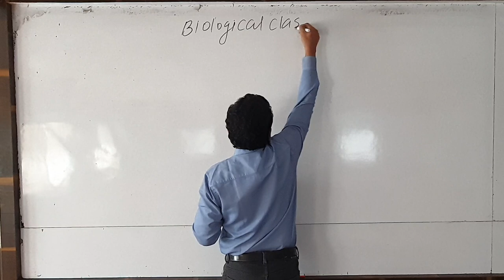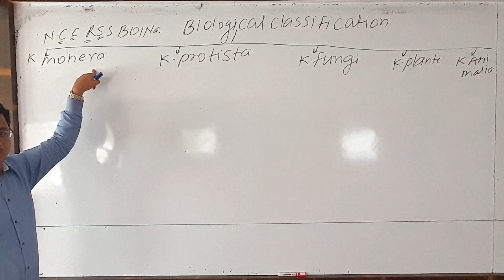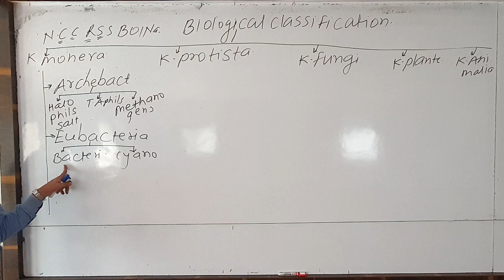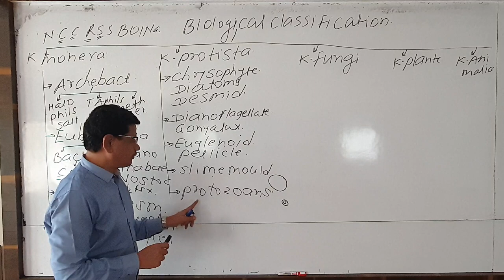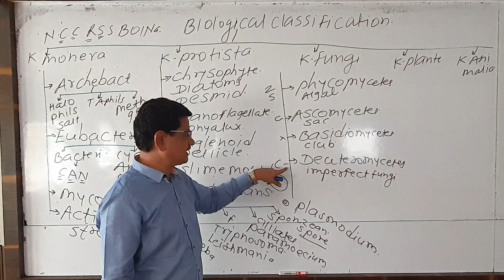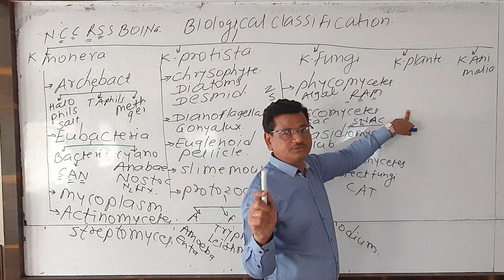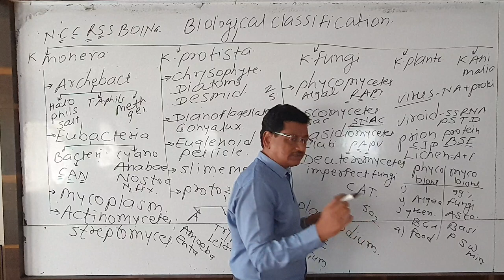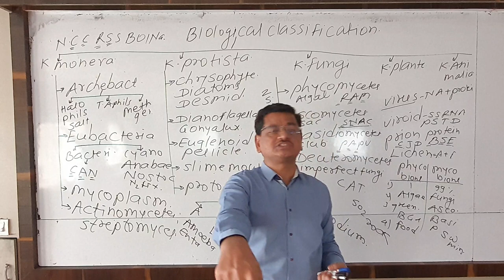Revision of Biological Classification by Prof Arjun Bhosale